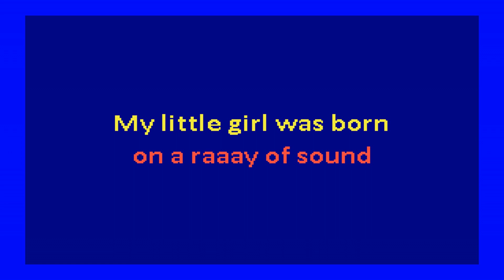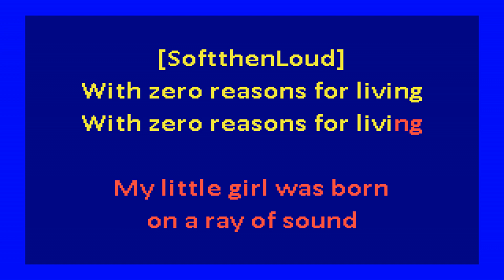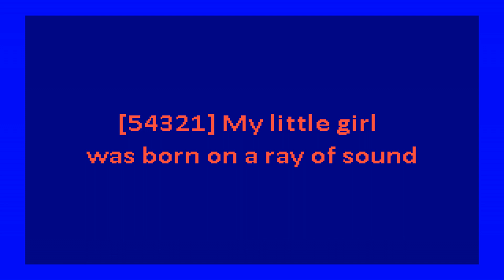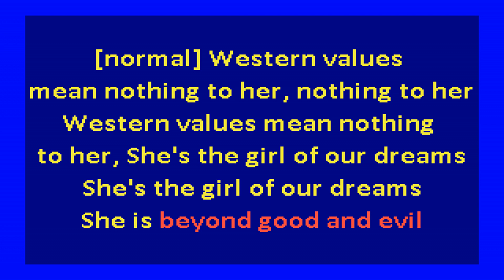Pop Group – She Is Beyond Good and Evil (karaoke)